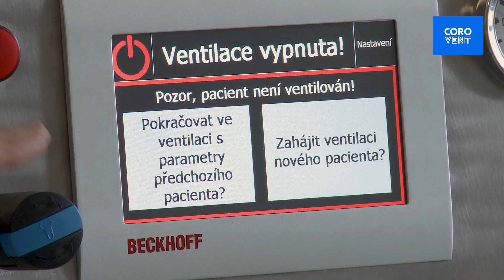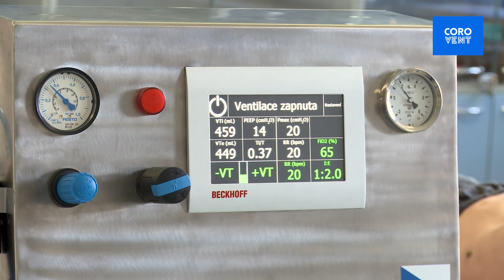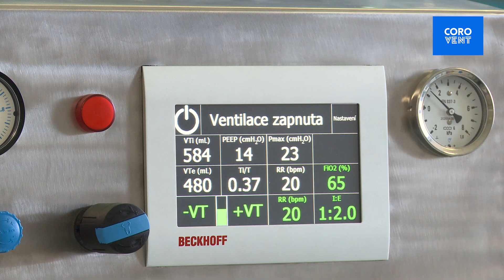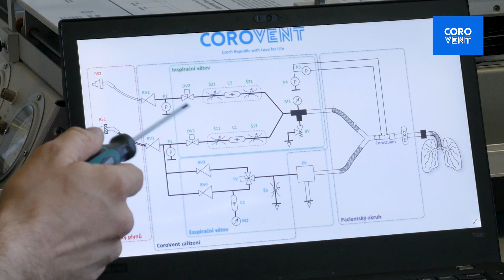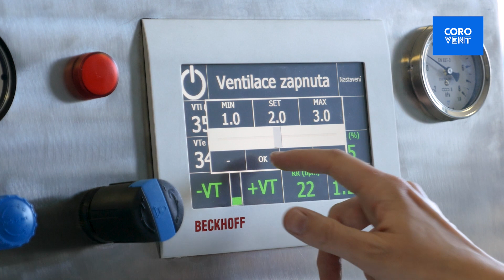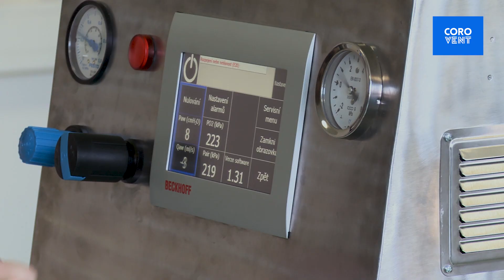(English) CoroVent - pulmonary ventilator for Covid-19 patients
(turn on English subtitles by clicking CC in bottom right corner)
Introduction of our CoroVent ventilator, that we start producing in huge quantities to save lives of patients with coronavirus.

The team members in the video:
MUDr. Lenka Horáková, DESA
Doctor, Department of Anaesthesiology, Perioperative and Intensive Medicine of Masaryk Hospital
PhD student, Department of Biomedical Technology, Faculty of Biomedical Engineering, CTU Prague

prof. Ing. Karel Roubík, Ph.D.
Vice-Dean of the Faculty of Biomedical Engineering, Czech Technical University

Ing. Václav Ort
Nonconventional Ventilation Team at the Faculty of Biomedical Engineering CTU

Ing. Tomáš Halva
General Manager, Beckhoff Czech Republic

Ing. Jiří Denner
Managing Director and Owner, MICo Group

Ing. Lukáš Gröger
Owner of 42 Consultants, Ltd.